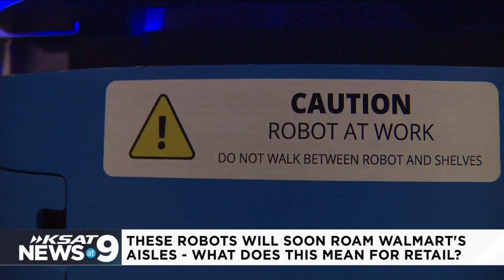What do robots mean for the future of the retail industry?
Robots to roam aisles of San Antonio Walmart stores